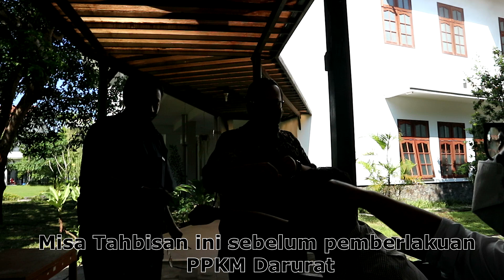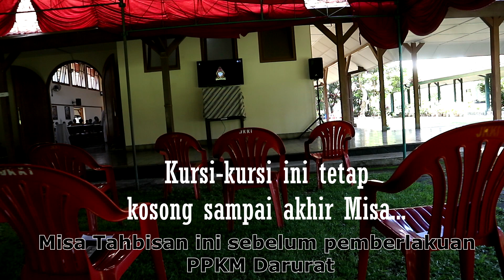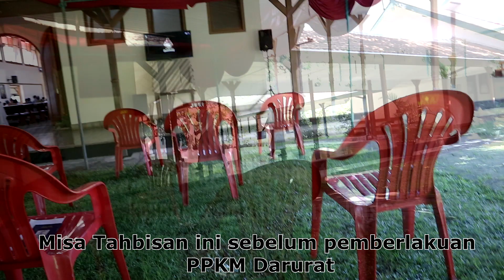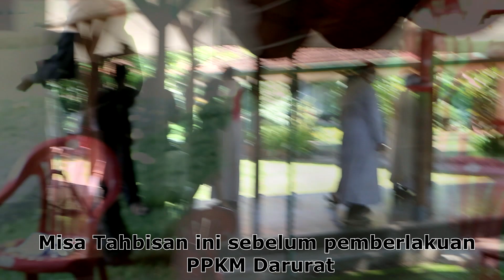Tahbisan Imam Keuskupan Agung Semarang - Rm. Andri & Rm. Dedi -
Misa ini berlangsung sebelum PPKM Darurat diberlakukan, hanya dihadiri beberapa orang dari keluarga neomis dan komunitas Seminari Tinggi St. Paulus.